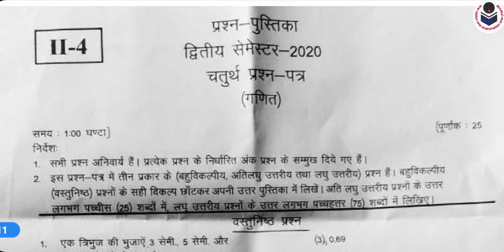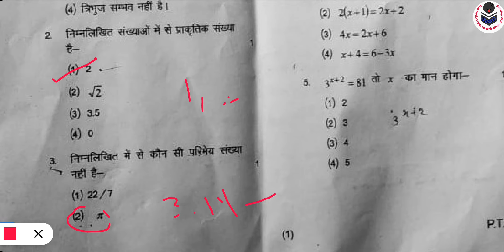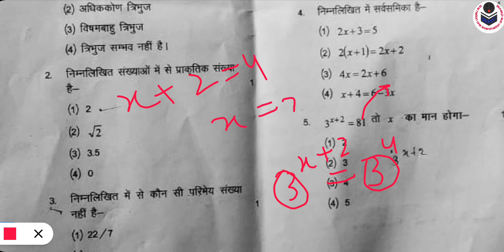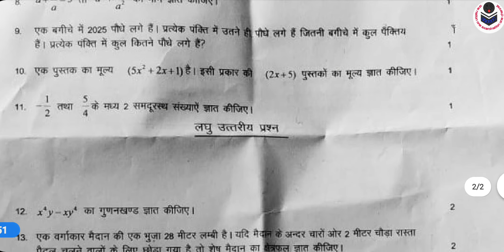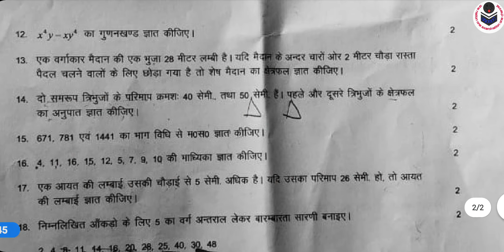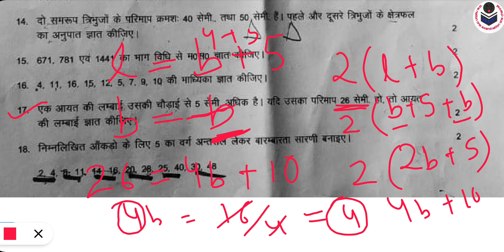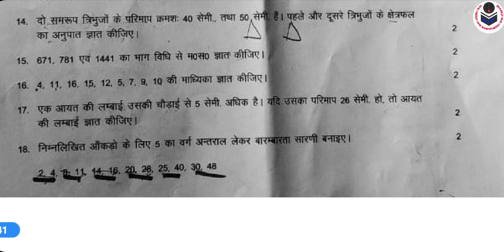DElEd 2nd Semester math paper 2020 Complete Solution | 06.11.2020 math paper solution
Deled 2nd Semester math / ganit 6 nov paper solution